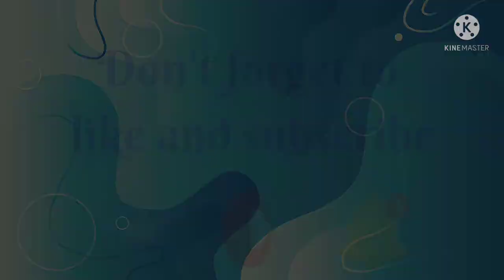PINOY MOTORCYCLE STREET RACING 002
Pinoy Motircycle Street Racing 002